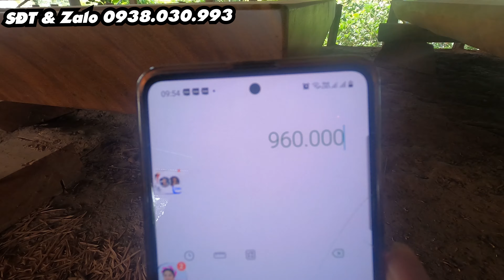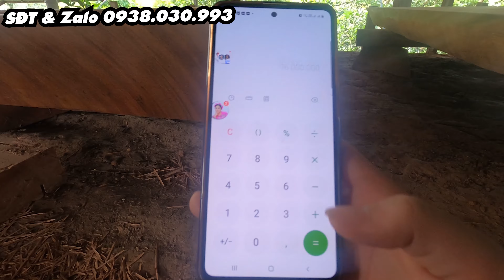Sập Chiếu Ngựa Hương Đá Và Cách Tính Giá | Sơn Sập Gỗ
Cách tính giá sập chiếu ngựa hương đá quá đơn giản.

Gỗ hương đá tính chất, đặc điểm màu sắc, giá cả - Cách tính số khối cho 1 hộp gỗ và giá thành

phan ngua go nguyen khoi,sap chieu ngua nguyen khoi là dòng sap go,chieu ngua hay chieu ngua go được nhiều người yêu thích.

bo ngua go dep nhấ là bo ngua nguyen khoi hay sap ngua nguyen khoi hầu hết đều yêu thích sap go go do.
có thể gọi với tên gọi khác là phan ngua go, một số dòng như gỗ hương đá. Vậy gỗ hương đá là gì khác gì so với gỗ hương, nhiều người thắc mắc rằng gỗ hương đá tốt không.

bàn ghế gỗ hương đá và nhược điểm gỗ hương đá như thế nào,vân gỗ hương đá ra làm sao, gỗ hương đá thuộc nhóm mấy, cách nhận biết gỗ hương đá.

chiếu ngựa gỗ hương đá 1 tấm là dòng chiếu nguyên khối gỗ hương đá. go huong da khác gì,  gỗ hương nhóm mấy nhược điểm gỗ hương

Anh chị tìm đến Sơn Sập Gỗ Chắc là vì quý anh chị đang có nhu cầu  tìm hiểu các sản phẩm sap chieu ngua nguyen khoi,. Sơn Sập Gỗ với nhiều am hiểu trong ngành gỗ, đặc biệt sap chieu ngua nguyen khoi, Sơn  sẵn sàng chia sẻ với quý anh chị tất cả kiến thức liên quan đến sap chieu ngua nguyen khoi, để quý anh chị biết sap chieu ngua nguyen khoi, từ đó chọn cho mình sản phẩm tốt nhất, đẹp nhất và vừa ý nhất.

Ngoài cách lựa chọn sản phẩm ra, để sản phẩm đẹp bền vững và ngày càng gia tăng giá trị thì việc bảo quản và sử dụng cũng rất quan trọng, chính vì vậy chủ đề này cũng là chủ đề quan trọng mà Sơn Sập Gỗ hướng tới.

Một chủ đề nữa, là Sơn Sập Gỗ sẽ review các sản phẩm từ sap chieu ngua nguyen khoi, so sánh chúng với nhau hay so sánh với các sản phẩm tương tự, giúp quý anh chị có lựa chọn chính xác hơn.
Chủ đề này cũng rất thú vị phải không ạ?

sap chieu ngua nguyen khoi, 1 Chiếu 1 Tấm Cẩm Hồng Đẳng Cấp: